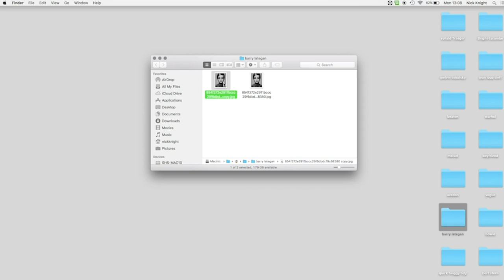Twiggy talks about the Barry Lategan test shot that got her crowned 'The Face of '66': Subjective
In part one, Dame Twiggy Lawson - also known as simply 'Twiggy' - talks to Nick Knight about the test shot by Barry Lategan that caused her to be crowned 'The Face of '66' and being 'banned' from working with the top four photographers of the day.